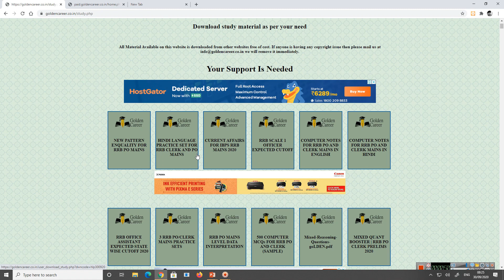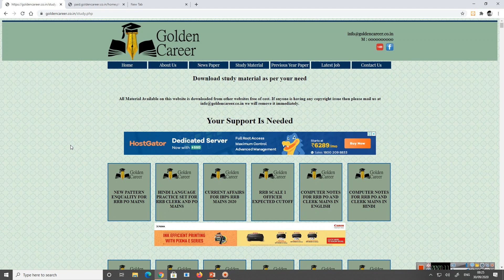FREE HINDI LANGUAGE PRACTICE SET FOR RRB PO AND CLERK MAINS 2020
Golden Career PREMIUM MEMBERSHIP LINK : (99 Rupees Only for 1 year)